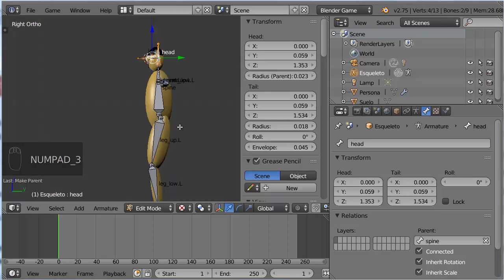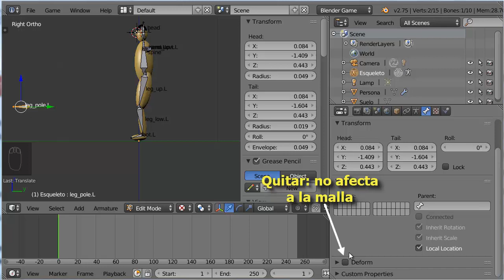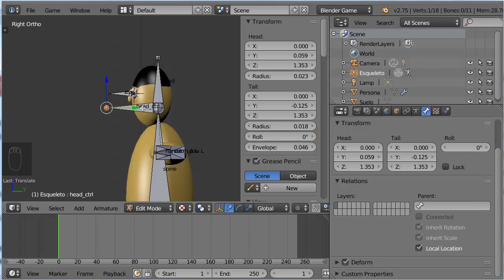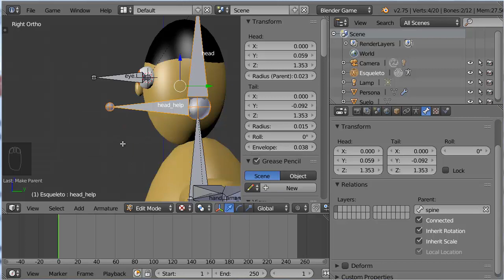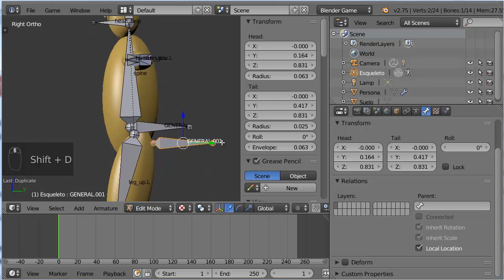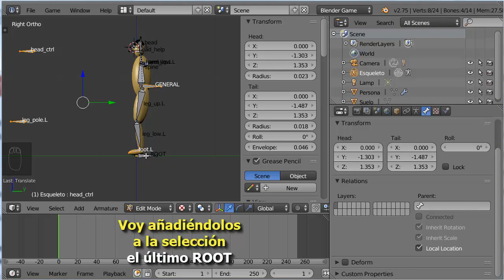A07. Rig de Personaje con IK 2 de 5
A07. Rig de Personaje con IK 2 de 5  Animación básica en Blender
Parte 2. Huesos de control y auxiliares
Rig de un personaje muy simple compuesto por partes separadas, se usarán restricciones IK para las piernas y dirigir la cabeza